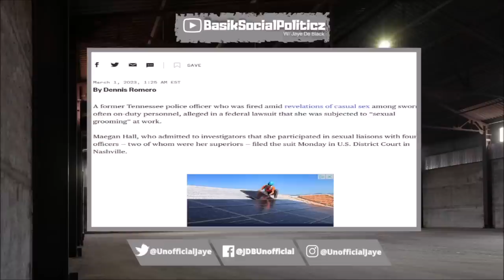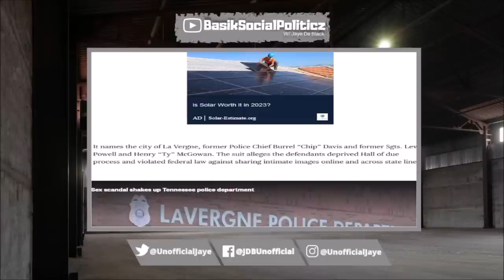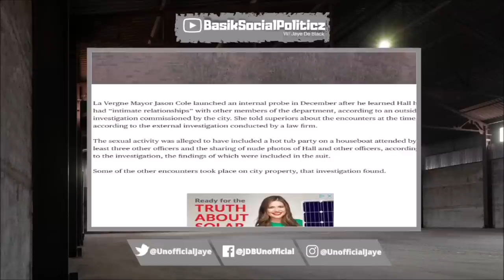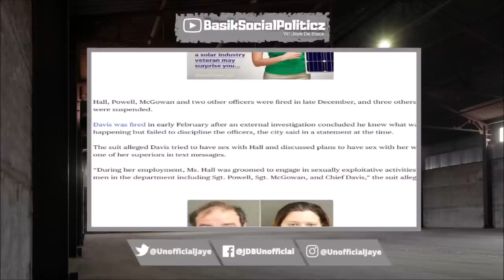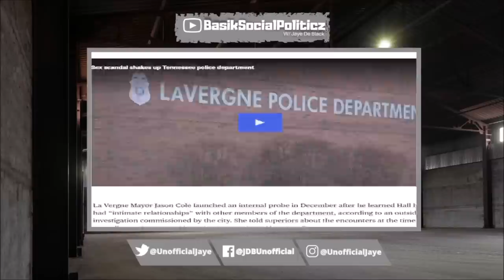SHE FOR THE STREETS 2X! Female Officer Says She Was GR00MED By Officers In Suit After She's FIRED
Maegan Hall Is Now Suing A Tennessee Police Department After She WAs Fired For Sleeping W/ Multiple Officers